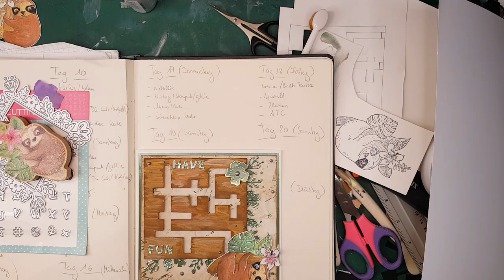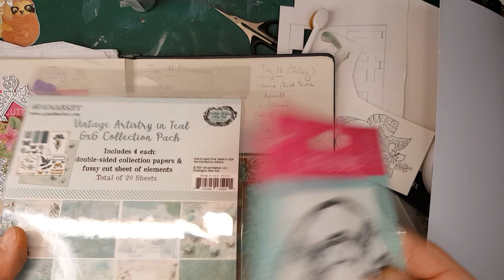Tag 17 des Jahresende/Jahresanfang-Countdown-Challenge-Kalenders 🥰 - Maze Card (Labyrinth-Karte)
So, hier ist die siebzehnte Challenge ... Ich gebe mein Bestes weiter zu machen bis zum 11. Januar...

Ihr könnt gerne mitmachen und eure Werke in der FB Gruppe zeigen oder auch auf Insta :) Dazu sucht ihr euch einfach etwas ähnliches aus eurem Bastelsortiment raus und erfüllt die vier gewürfelten Aufgaben.

Die Vorgaben für Tag 17:
- metallic
- Vintage / Steampunk / Gothic
- Nuvo / Paste / Strukturpaste
- interaktive Karte

Grundkarte: 30 x 15 cm, in der Mitte gefalzt

Die Vorgaben für Morgen Tag 18: (Da wird auch wieder gewürfelt ;)
- warme oder kalte Farben
- Aquarell
- Blumen
- ATC

Ich bin als @renisbastel bei Instagram.

Schaut auch gerne in meiner Facebook Gruppe vorbei
Reni's Bastel ChaOase